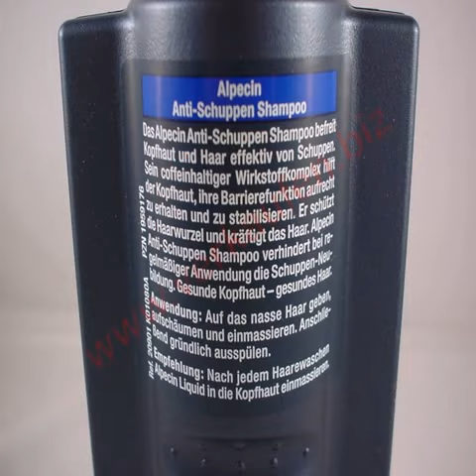alpecin canada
Google cosmetics to buy alpecin canada